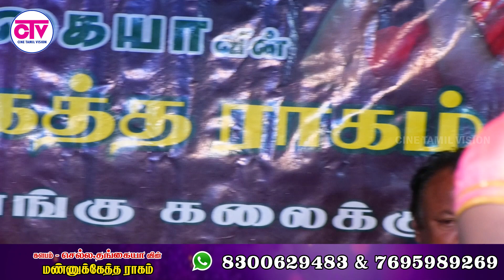பிரவீனா பாடும் அருமையான பக்தி பாடல்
களபம் செல்ல.தங்கையாவின் மண்ணுக்கேத்தராகம் கலைநிகழ்ச்சி தொடர்புக்கு : 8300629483& 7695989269